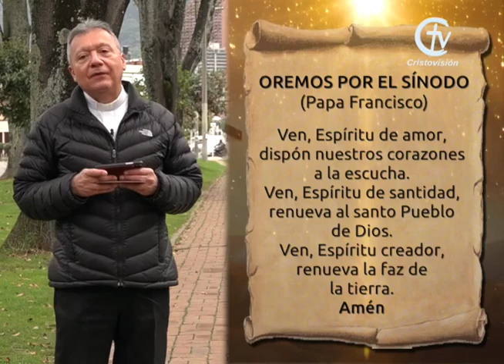REFLEXIÓN DEL EVANGELIO || Viernes 5 de Noviembre de 2021 || Canal Cristovisión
En aquel tiempo, Jesús dijo a sus discípulos: “Había una vez un hombre rico que tenía un administrador, el cual fue acusado ante él de haberle malgastado sus bienes. Lo llamó y le dijo: ‘¿Es cierto lo que me han dicho de ti? Dame cuenta de tu trabajo, porque en adelante ya no serás administrador’. Entonces el administrador se puso a pensar: ‘¿Qué voy a hacer ahora que me quitan el trabajo? No tengo fuerzas para trabajar la tierra y me da vergüenza pedir limosna. Ya sé lo que voy a hacer, para tener a alguien que me reciba en su casa, cuando me despidan’.
Entonces fue llamando uno por uno a los deudores de su amo. Al primero le preguntó: ‘¿Cuánto le debes a mi amo?’ El hombre respondió: ‘Cien barriles de aceite’. El administrador le dijo: ‘Toma tu recibo, date prisa y haz otro por cincuenta’. Luego preguntó al siguiente: ‘Y tú, ¿cuánto debes?’ Este respondió: ‘Cien sacos de trigo’. El administrador le dijo: ‘Toma tu recibo y haz otro por ochenta’.
El amo tuvo que reconocer que su mal administrador había procedido con habilidad. Pues los que pertenecen a este mundo son más hábiles en sus negocios que los que pertenecen a la luz’’.